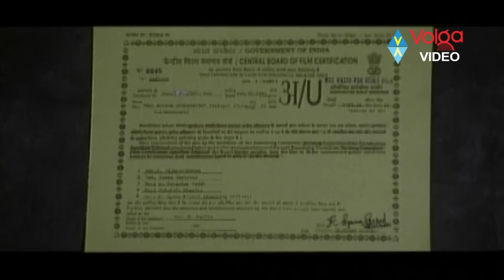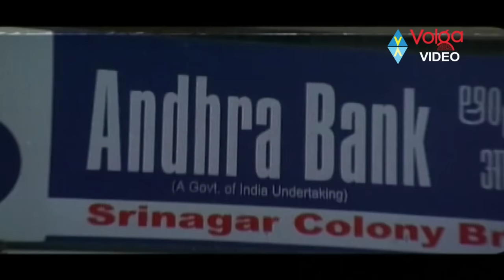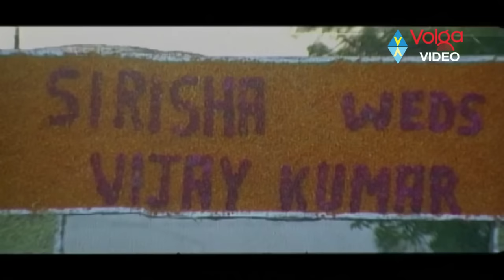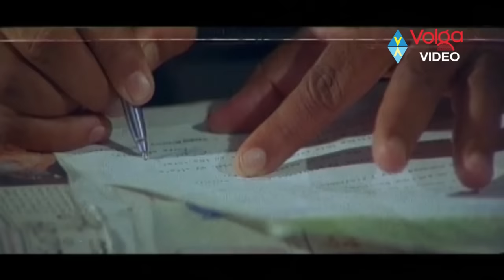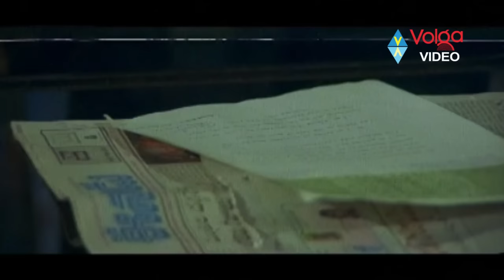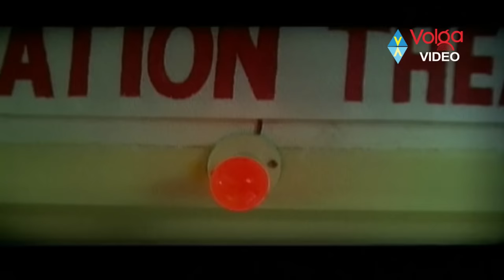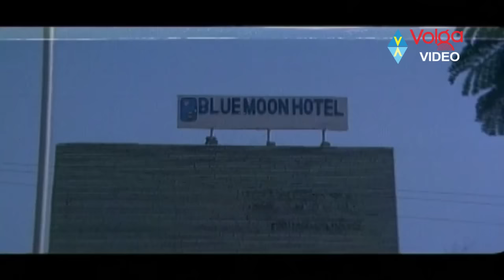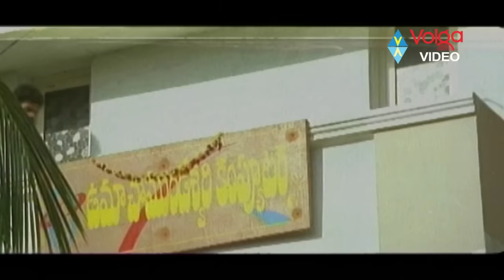Maa Aayana Sundarayya Telugu Full Movie | Srihari, Depthi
Movie: Maa Aayana Sundarayya,
Cast: Srihari, Depthi,
Director: Hari Babu,
Producer: K Chandrashekar,